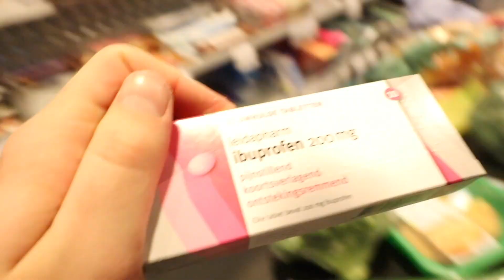HET MEDICIJN TEGEN ONGESTELDHEID - KOEN DATE ROOS #8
Roos was ongesteld, maar ik wilde haar toch een leuke avond geven, dit is wat ik deed.

Een jaar lang neem ik Roos elke week mee op date. Ik ben niet echt van de standaard dates en Roos heeft een hekel aan verrassingen, dus dat wordt leuk...